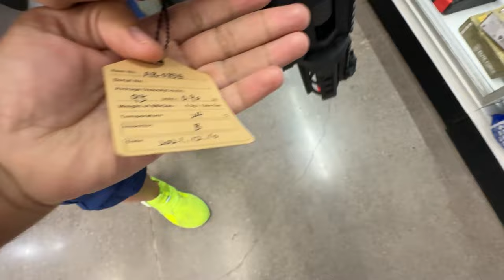Why I Chose This Airsoft Over My Dad's!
In this airsoft shopping challenge, you'll have to shop for the best airsoft and you have a surprise budget. the goal is to buy an airsoft better than the one my dad pick out of our arsenal, and I only have three stores to choose from.

If you're a fan of airsoft and you want to see how well you can shop, then this is the challenge for you! In just a couple hours, you'll have to find the best airsoft available and buy it. With three different stores spread out all over the area, this shopping challenge is sure to be a fun and challenging experience!